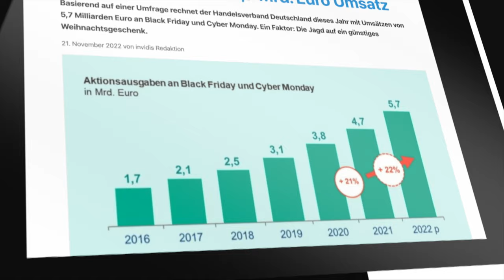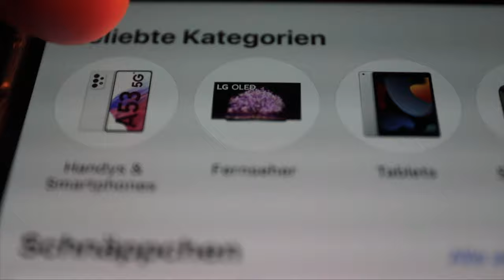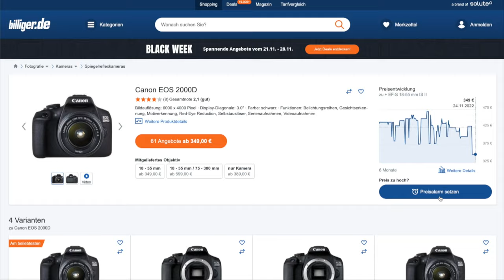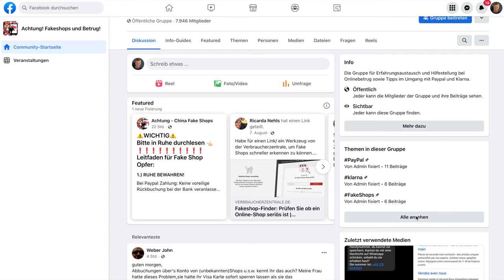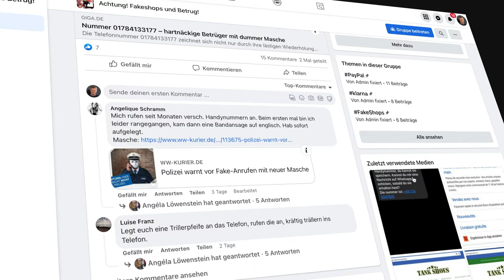Aufgepasst: Wie Ihr echte Schnäppchen beim BlackFriday erkennt | Netzkenner Jörg Schieb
CHAPTER
0:00 Einführung
1:39 Startschuss Weihnachtsgeschäft
3:01 Darauf müsst Ihr achten
4:20 Das könnt Ihr sparen
4:40 Achtung, alte Modelle
5:15 Preise vergleichen
5:55 Fake Shops
6:55 FB Gruppe